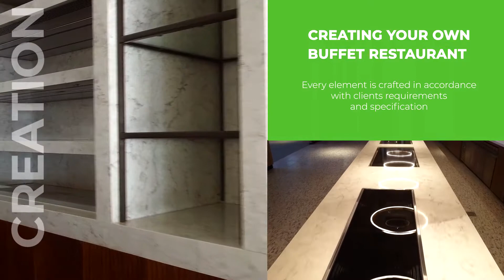Promotional presentation of restaurant equipment / Промо-презентация ресторанного оборудования